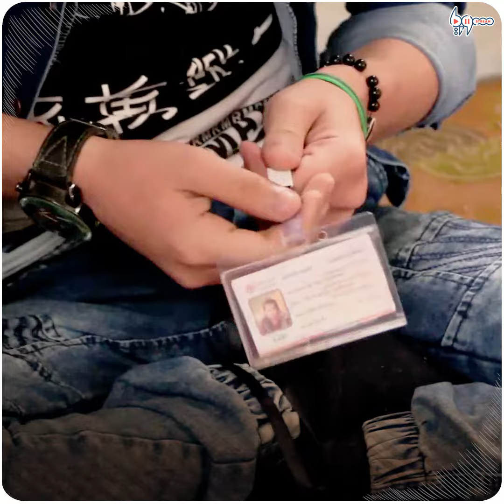شاب سوري.. فقد القدرة على المشي ولم يفقد عزيمته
علي السليمان، ناشط إعلامي، تعرض لضربة من طيران النظام في بلدته حاس بريف إدلب الجنوبي، تسببت له بشلل نصفي، لكن إصابته لم تثنه عن العمل الإنساني ومساعدة المهجرين في منطقته.

يمكنكم متابعتنا عبر وسائل التواصل الاجتماعي المختلفة:
فيس بوك: